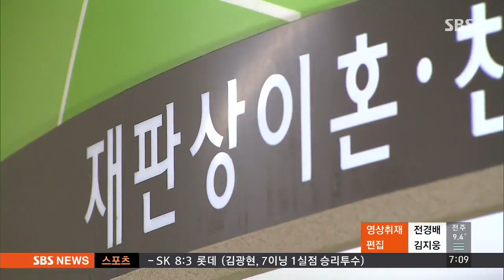높은 집값에 양육비에…결혼 안 하는 청년들 / SBS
내 한 몸 건사하기도 힘든데, 무슨 돈으로 결혼을 할까요? 지난해 혼인율이 역대 최저치를 기록했습니다. 여성의 평균 초혼 연령은 처음으로 30대에 진입했습니다.